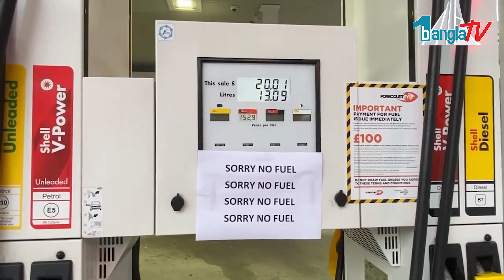ব্রিটেন লরি ড্রাইভারদের জন্য অস্থায়ী ভিসা চালু করবে